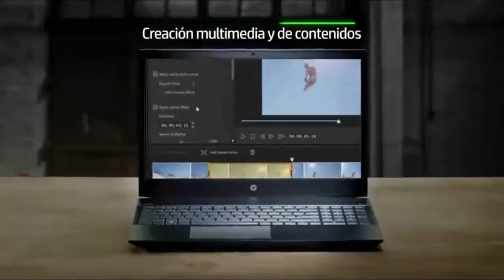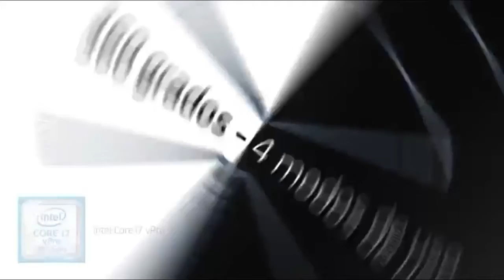Portátiles HP Gaming VS Portátiles HP 2020 (Vídeo Oficial)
Saludos soy Wecny Ejecutivo de Youtube los artículos que se muestran en mi canal si deseas algunos de ellos lo puedes solicitar o comprar a través de un enlace que te dejare abajo en nuestra descripción:

Portátiles HP

mejores productos de la plataforma Amazon.es y Amazon.com cuando usted
hace clic en algunos de los enlaces se dirige hacías Amazon, puesto que
allí podrá realizar su compra si lo desea y por esta acción usted puede tener hasta 30% descuento en todos sus artículos gracias.